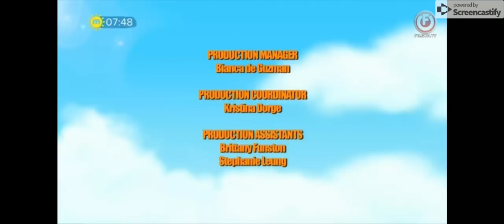top wing ukdubed prat 2